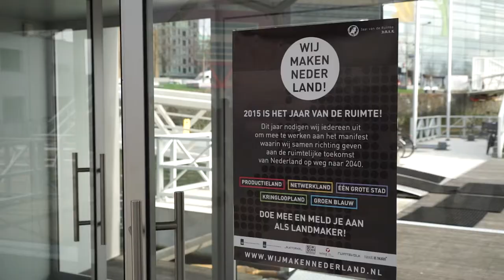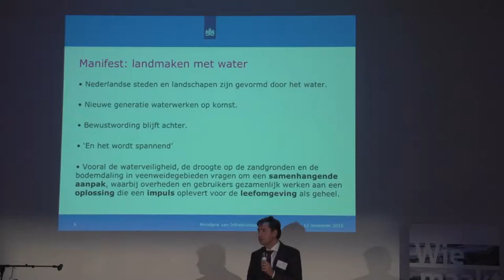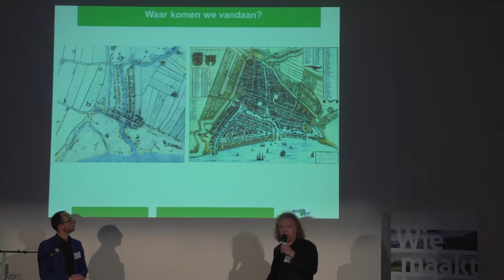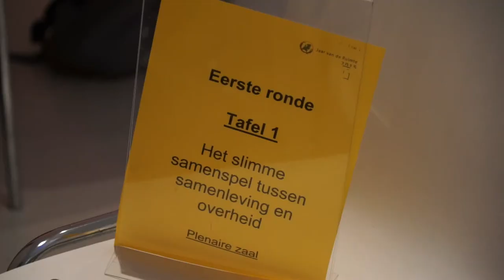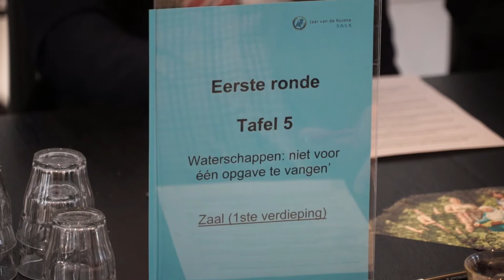Jaar vd Ruimte On Tour #4 - Rotterdam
Jaar van de Ruimte On Tour
We maken een rondreis door Nederland en na Loppersum, Arnhem en Helmond is 12 november Rotterdam de laatste tussenstop op weg naar de slotbijeenkomst op 15 december in Amersfoort.

Doel van deze tour is om met elkaar in gesprek te gaan over de opgaven en de perspectieven richting 2040. Dit levert input op voor het ‘Manifest Jaar van de Ruimte 2040’ dat we op 15 december presenteren en waarbij we op zoek gaan naar vernieuwende praktijken: de plekken waar nu op innovatieve wijze wordt gewerkt aan het Nederland van 2040.

De Rotterdamse Delta
Tijdens de bijeenkomst op 12 november 2015 stond de verbinding van water- en ruimtelijke opgaven centraal. Veel mensen zijn zich nauwelijks bewust van de rol van het water in hun leefomgeving. Ook beleidsmatig zijn ‘water’ en ‘ruimte’ nog steeds twee werelden. In de Rotterdamse Delta komen veel opgaven samen. Lees op wijmakennederland.nl meer over deze opgave.

Innovatieve projecten in Rotterdam
Rotterdam heeft inmiddels een traditie in innovatieve projecten op dit snijvlak, met name op het gebied van klimaatadaptatie. Denk aan de waterpleinen die wereldwijd aandacht krijgen, de vele groene daken en verschillende waterbergingslocaties die in nauwe samenwerking met verschillende waterschappen tot stand zijn gekomen.

Nieuwe opgaven
Maar er zijn nog voldoende opgaven die opgepakt moeten worden. Wat zijn de nieuwe opgaven en wat zijn de nieuwe kansrijke strategieën om tot een klimaatbestendige stad te komen? Centraal daarbij staat nu en in de toekomst de ligging van Rotterdam in de Delta. Hoe vergroten we de attractiviteit, de aantrekkelijkheid en de natuurlijkheid van de Rotterdamse Delta met het oog op een toekomstbestendige inrichting en rekening houdend met de economische betekenis van de rivier?

JvdR On Tour #4
Deze en meer vragen kwamen op 12 november aan de orde in Rotterdam. In de ochtend kon een select gezelschap kijken bij vernieuwende praktijken die aanknopingspunten bieden voor het gesprek in de middag.